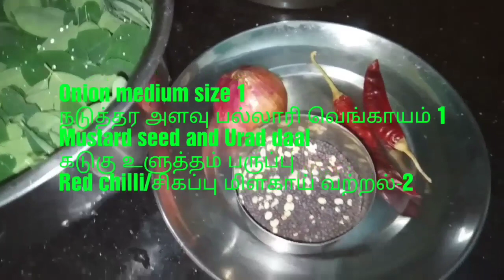Murungaikkeerai Poriyal(fry)/முருங்கைக்கீரை பொரியல்/With Subtitles